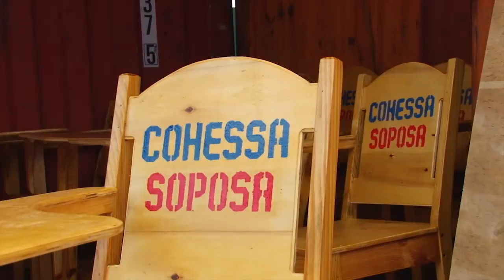Documental SOPOSA COHESSA Nacaome Valle Honduras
Una producción de InterVideo Producciones